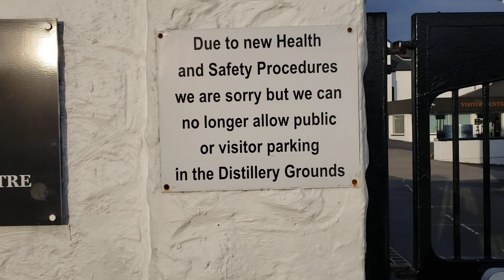Bowmore Distillery 1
Outside view of Bowmore Distillery, which was closed on the day that I was there (Sunday)